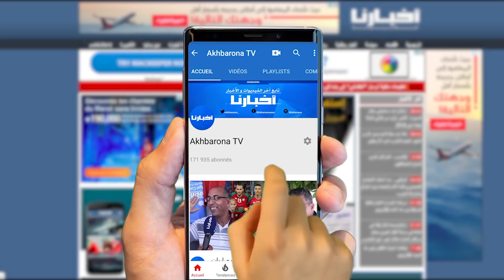العشابي يهاجم حكومة أخنوش بسبب غلاء الأسعار.. كون كنتو كتمشيو للأسواق كنتو غدي تحسو بالدرويش